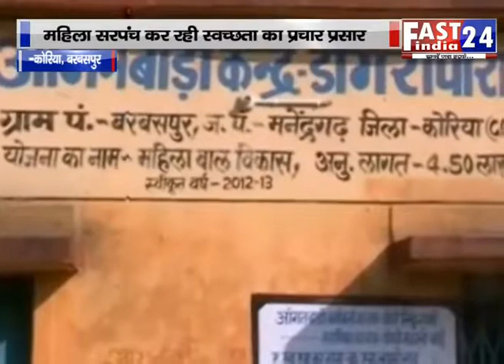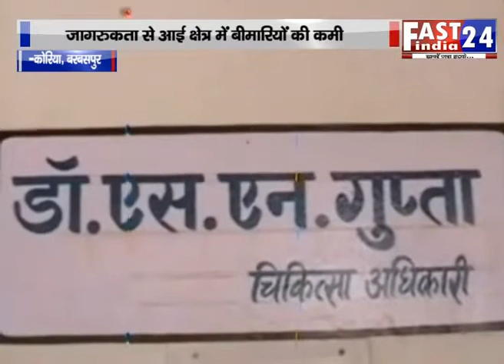कोरिया -महिला सरपंच कर रही है स्वच्छता का प्रचार